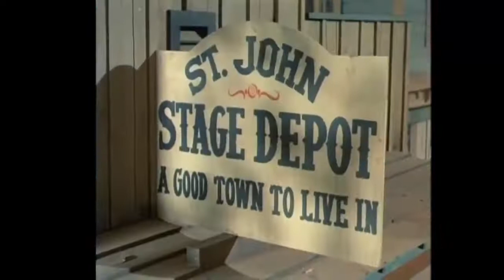The Big Valley Season 3 Episode 5 720p 24fps H264 192kbit AAC